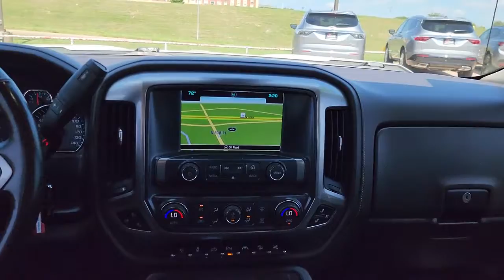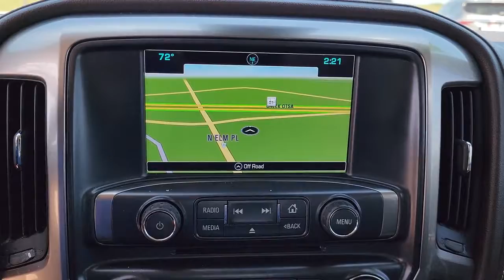2017 Chevrolet Silverado 1500 Tulsa, Broken Arrow, Owasso, Bixby, Green Country, OK G22695A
Summit White Used 2017 Chevrolet Silverado 1500 available in Broken Arrow, Oklahoma at Ferguson Superstore. Servicing the Tulsa, Owasso, Bixby and Green Country, OK area.
2017 Chevrolet Silverado 1500 LTZ - Stock#: G22695A - VIN#: 3GCUKSEJ1HG310111

Ferguson Superstore
1601 N Elm Place

8-Speed Automatic with Overdrive, 4WD, Cocoa/Dune Leather. Recent Arrival! CARFAX One-Owner. Clean CARFAX.Awards:* 2017 KBB.com 10 Most Awarded BrandsPRICING INCLUDES FERGUSON DISCOUNT AND ALL NATIONAL AND REGIONAL INCENTIVES! #1 VOLUME GMC DEALER IN OKLAHOMA! You pay the price listed plus a $379 documentation fee, less any extra incentives if available and/or applicable. Please call to check on availability. NO BROKERS OR DEALERS, PLEASE.
ENHANCED DRIVER ALERT PACKAGE  includes (UHX) Lane Keep Assist  (TQ5) IntelliBeam headlamps  (UHY) Low Speed Forward Automatic Braking  (UD5) Front and Rear Park Assist and (UEU) Forward Collision Alert  Safety Alert Seat,AUDIO SYSTEM  CHEVROLET MYLINK RADIO WITH NAVIGATION AND 8 DIAGONAL COLOR TOUCH-SCREEN  AM/FM STEREO  with seek-and-scan and digital clock  includes Bluetooth streaming audio for music and select phones; USB ports; auxiliary jack; voice-activated technology for radio and phone; and Shop with the ability to browse  select and install apps to your vehicle. Apps include Pandora  iHeartRadio  The Weather Channel and more.,ACTIVE NOISE CANCELLATION,LPO  INTERIOR DRIVER ASSIST HANDLE,SUMMIT WHITE,TRANSMISSION  8-SPEED AUTOMATIC  ELECTRONICALLY CONTROLLED  with overdrive and tow/haul mode. Includes Cruise Grade Braking and Powertrain Grade Braking (STD),ASSIST STEPS  POWER-RETRACTABLE  RUNNING SIDE BOARD  with rearward articulating (providing bed access)  foot activated,LANE KEEP ASSIST,CONSOLE  FLOOR MOUNTED  RECONFIGURABLE  with cup holders  cell phone storage  power cord management  hanging file holder capability and (K4C) wireless charging,LTZ PREFERRED EQUIPMENT GROUP  includes standard equipment,TRAILER BRAKE CONTROLLER  INTEGRATED,SEATING  HEATED AND VENTED PERFORATED LEATHER-APPOINTED FRONT BUCKET,FORWARD COLLISION ALERT,WHEEL  FULL-SIZE SPARE  17 (43.2 CM) STEEL,SEATS  FRONT FULL-FEATURE LEATHER-APPOINTED BUCKET WITH (KA1) HEATED SEAT CUSHIONS AND SEAT BACKS  includes 10-way power driver and front passenger seat adjusters  including 2-way power lumbar control  2-position driver memory  adjustable head restraints  (D07) floor console  storage pockets and (K4C) Wireless charging.,STEERING WHEEL  HEATED  LEATHER-WRAPPED AND COLOR-KEYED,WIRELESS CHARGING,COCOA/DUNE  PERFORATED LEATHER-APPOINTED SEAT TRIM,PEDALS  POWER-ADJUSTABLE  for Crew Cab and Double Cab models,REAR AXLE  3.23 RATIO,ENGINE  6.2L ECOTEC3 V8 WITH ACTIVE FUEL MANAGEMENT  DIRECT INJECTION AND VARIABLE VALVE TIMING  includes aluminum block construction  (420 hp [313 kW] @ 5600 rpm  460 lb-ft of torque [624 Nm] @ 4100 rpm),WHEELS  18 X 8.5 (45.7 CM X 21.6 CM) BRIGHT-MACHINED ALUMINUM  (STD),LTZ PLUS PACKAGE  includes (JF4) power adjustable pedals  (UQA) Bose premium audio system  (UD5) Front and Rear Park Assist and (UVD) heated leather steering wheel,LED LIGHTING  CARGO BOX  with switch on center switch bank,LPO  POLISHED EXHAUST TIP,PAINT  SOLID,BOSE SOUND WITH 6 SPEAKER SYSTEM  (7 speaker system including subwoofer when ordered with bucket seats),HEADLIGHT  INTELLIBEAM  AUTOMATIC HIGH BEAM ON/OFF,FRONT AND REAR PARK ASSIST  ULTRASONIC,TIRES  P265/65R18 ALL-TERRAIN  BLACKWALL  (STD),LOW SPEED FORWARD AUTOMATIC BRAKING,Tow Hitch,Locking/Limited Slip Differential,Four Wheel Drive,Power Steering,ABS,4-Wheel Disc Brakes,Aluminum Wheels,Tires - Front All-Terrain,Tires - Rear All-Terrain,Tires - Front All-Terrain,Tires - Rear All-Terrain,Aluminum Wheels,Tow Hooks,Conventional Spare Tire,Tow Hooks,Bed Liner,Daytime Running Lights,Fog Lamps,Heated Mirrors,Power Mirror(s),Integrated Turn Signal Mirrors,Power Folding Mirrors,Privacy Glass,AM/FM Stereo,MP3 Player,Bluetooth Connection,Auxiliary Audio Input,Smart Device Integration,CD Player,MP3 Player,HD Radio,Satellite Radio,Requires Subscription,Bluetooth Connection,Telematics,WiFi Hotspot,Requires Subscription,Power Driver Seat,Power Passenger Seat,Leather Seats,Heated Front Seat(s),Driver Adjustable Lumbar,Passenger Adjustable Lumbar,Seat Memory,Heated Front Seat(s),Pass-Through Rear Seat,Rear Bench Seat,Floor Mats,Cruise Control,Steering Wheel Audio Controls,Leather Steering Wheel,Adjustable Steering Wheel,Steering Wheel Audio Controls,Power Windows,Power Door Locks,Keyless Entry,Power Door Locks,Remote Engine Start,Universal Garage Door Opener,Cruise Control,Security System,Mirror Memory,Seat Memory,Climate Control,Multi-Zone A/C,A/C,Rear Defrost,Rear Defrost,Sliding Rear Window,Auto-Dimming Rearview Mirror,Driver Vanity Mirror,Passenger Vanity Mirror,Dri